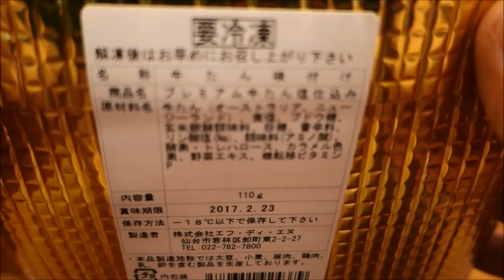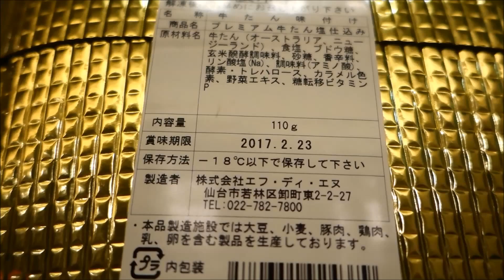FDN：SENDAI suminoya Premium Beef Tongue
エフ・ディ・エヌ：仙台炭之家 プレミアム牛たん塩仕込み